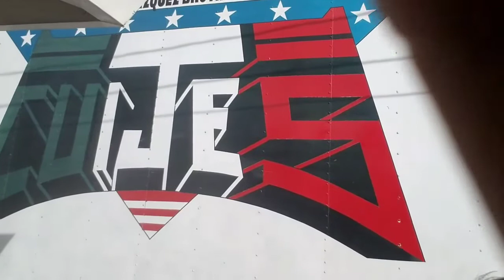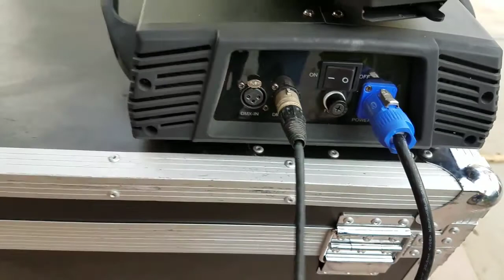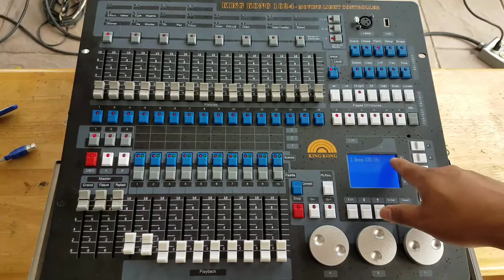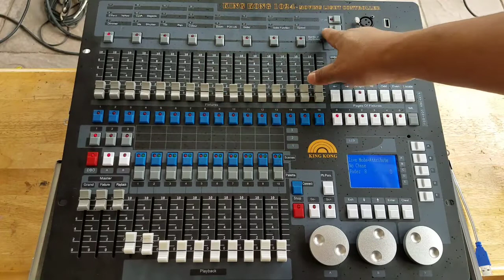Como haser Ecenas en mixer king kong 1024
Espero no les aburra este video le hice unas esenas a un amigo con la mixer kk1024